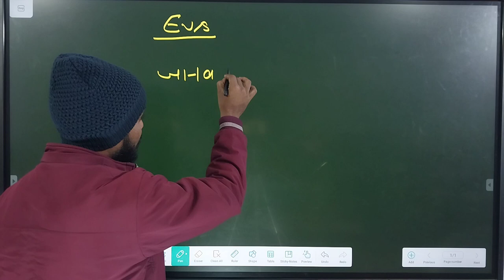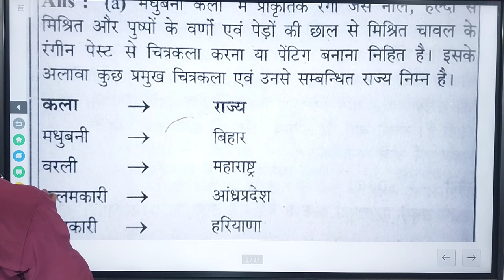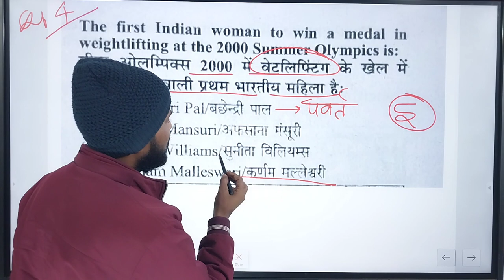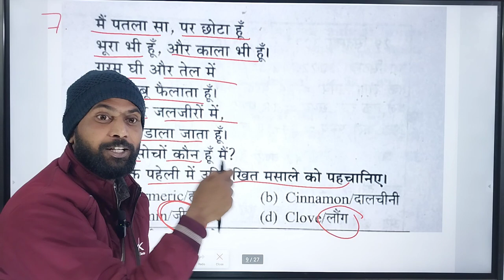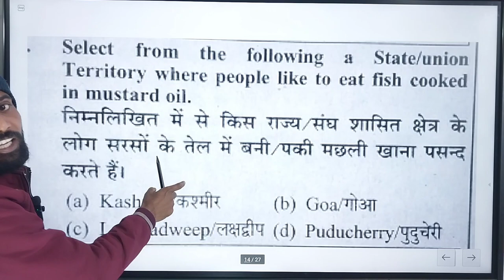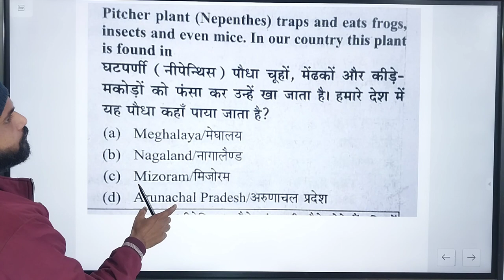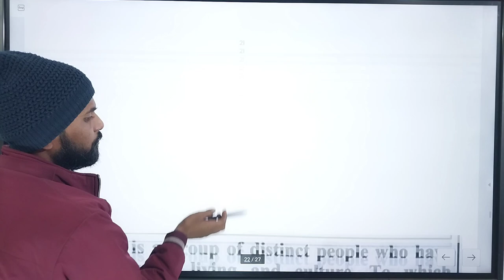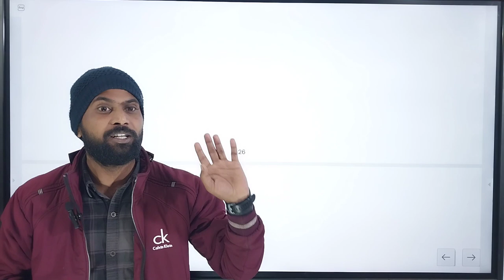Ctet Jan 2024|Evs marathon|पर्यावरण मैराथन by Avinash sir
Cdp trick ctet/the talent guru by avinash sir/The talent guru by avinash/Ctet cdp marathon by avinash sir/Ctet previous year question paper
Ctet hindi pedagogy by avinash sir
Ctet math pedagogy by avinash sir
Ctet evs pedagogy by avinash sir
Ctet cdp pedagogy by avinash sir
Ctet cdp pedagogy trick
Ctet math pedagogy trick
Hindi pedagogy trick
Evs trick ctet
ctet pass kaise  kre
Kam padhakar ctet pass kre
ctet 2024 kaise crack kare
ctet 2024 kaise pass kare
ab ctet pass krna hua asan
Complete pedagogy by avinash sir
ctet cdp complete pedagogy by avinash sir/the talent guru by avinash sir